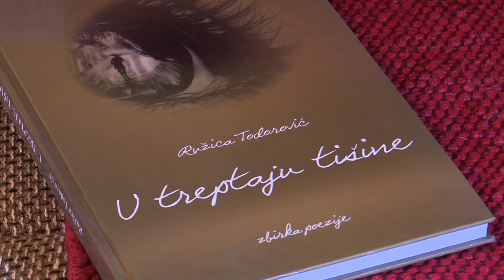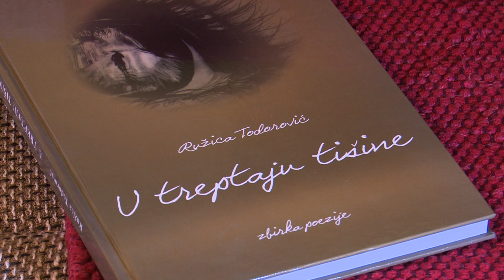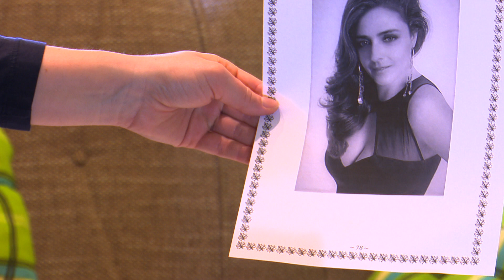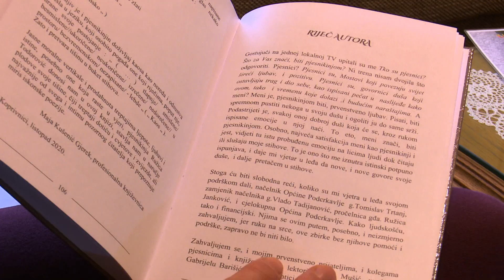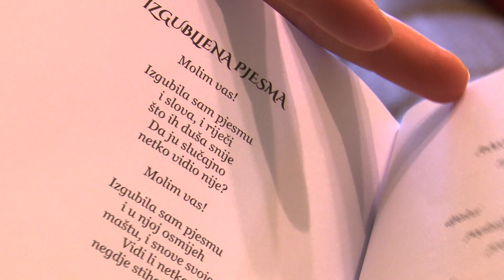SBTV - DNEVNIK - RUŽICA TODOROVIĆ IZDALA NOVU ZBIRKU POEZIJE - 31.03.2021.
Brođanka Ružica Todorović u vrijeme početka pandemije koronavirusa započela je s pripremom najnovije zbirke poezije. Zove se "U treptaju tišine" i sadrži pjesme ljubavne, domoljubne, slavonske te misaone tematike.

DNEVNIK SBTV-a | PON-PET | 20:00 i 22:00